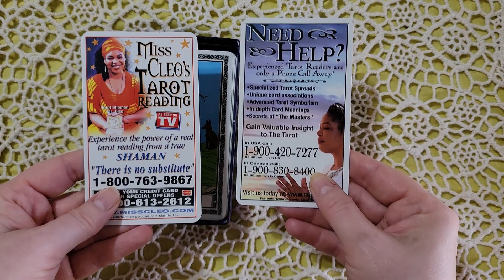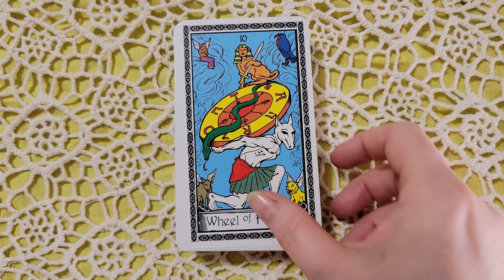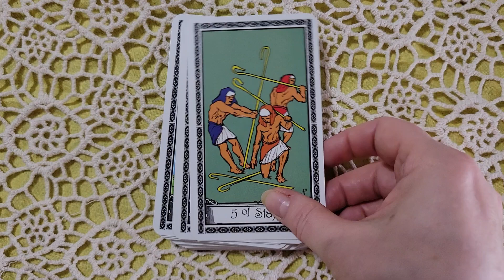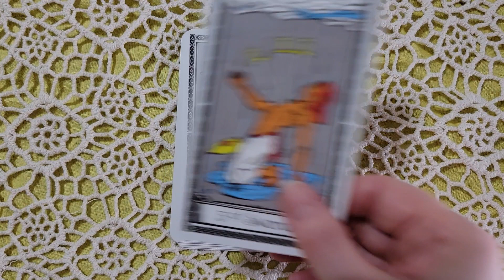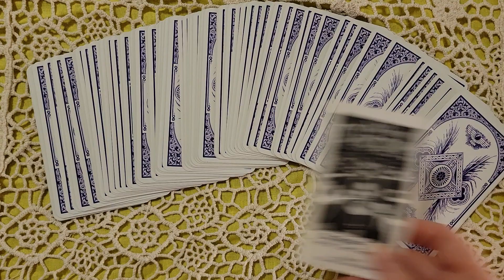Egyptian Themed Tarot Power Deck by Seth Stephens, J. F. Lambert Full Flip Through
The Tarot Power Deck by Seth Stephens, J. F. Lambert is also know as, Miss Cleo's Tarot Power Deck

The cards, for the most part follow the Rider-Waite system. They have an Egyptian Themed feeling to them. I think it would be an okay deck for beginners. I didn't care for the box so I painted it matte black and then put a thin layer of metallic purple over it. I think it fits the deck well.

 ✨ Deck details ✨
Title: Tarot Power Deck or Miss Cleo's Tarot Power Deck
Type: Tarot Cards
78 Cards
Published in 2001
Country of Publication: U.S.A.
Artist: Seth Stephens, J. F. Lambert
Co-Authored: L. Thomas Trosclair
Publisher: Radar Communications
Size: 2.75 x 4.75 in. = 6.99cm x 12.06cm

"These decks were published in 2001, and arranged to be sold via exclusive agreement through Walgreen's. Unfortunately, shortly after they were distributed, Miss Cleo's scandal hit, and Walgreen's immediately moved to distance themselves from it by returning every last one to the publisher. Since that time, they've been available only via the secondary market. That said, this isn't a bad deck. The artwork is okay, and the Egyptian theme, while quaint and not historically accurate."

Hello, my name is Suzanne. This channel is dedicated to bringing you intuitive tarot readings, Lenormand readings, and oracle readings. I usually use several different decks in the same readings. Some of these decks I have purchased, some I have downloaded from the internet, and some are of my own creation. I hope you enjoy your time here.

Thank You so much for all the love and support! I really appreciate you all, and I am beyond grateful for this opportunity to connect with all of you who are resonating with my channel. THANK YOU!!!

IF YOU ARE IN ANY NEED OF MEDICAL ADVICE OR ATTENTION PLEASE SEEK OUT THE PROPER PROFESSIONAL ADVICE OR ATTENTION OF MEDICALLY LICENSED TRAINED DR'S/PROFESSIONALS. YOU AND YOU ALONE ARE IN CHARGE OF YOUR LIFE AND YOUR CHOICES.